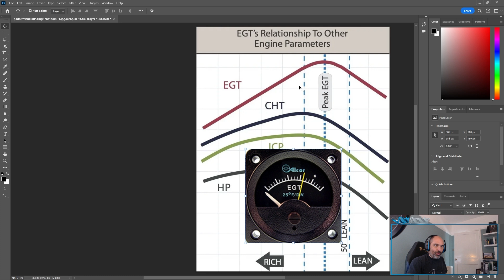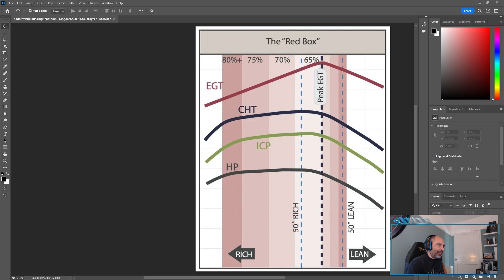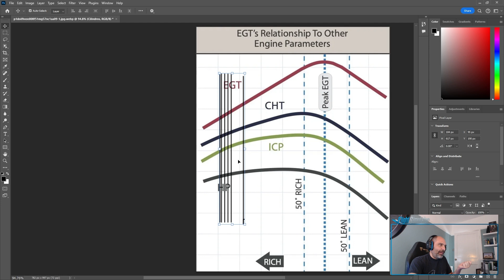La gestion de la mezcla (breve explicación)